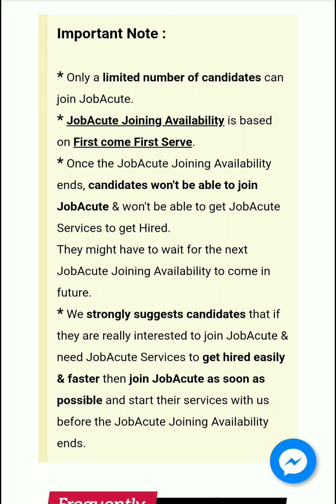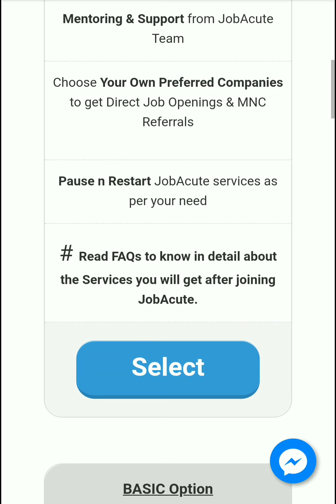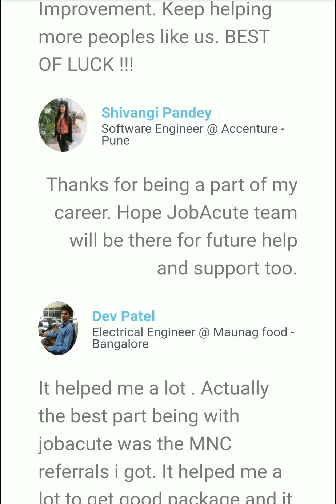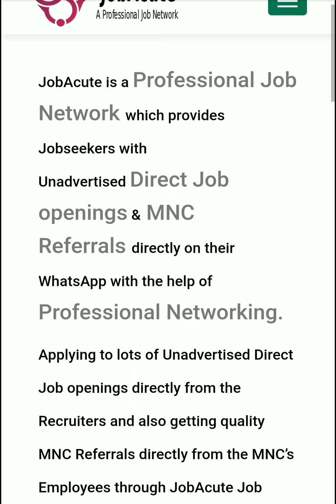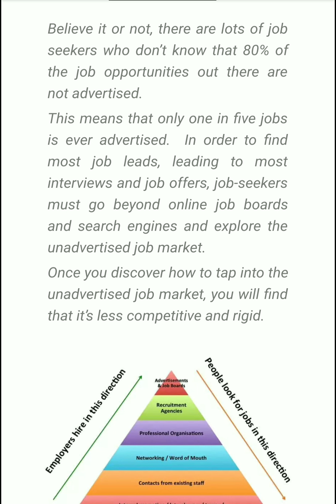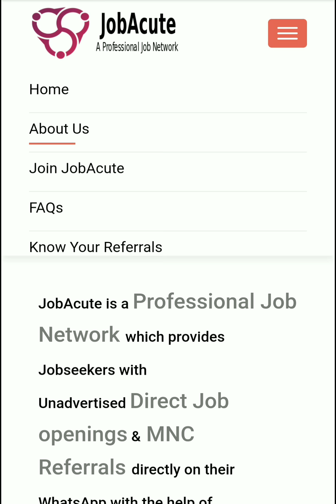JobAcute - A professional job network | How JobAcute Works | Jobseekers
JobAcute is a Professional Job Network which provides Jobseekers with Unadvertised Direct Job openings & MNC Referrals directly on their WhatsApp with the help ofProfessional Networking